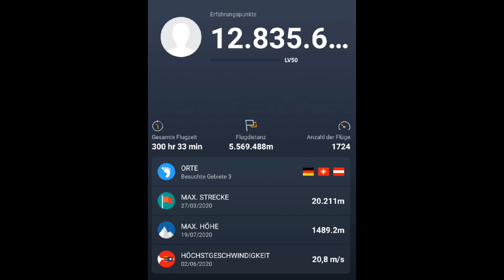Dji Mavic 2 Zoom after 300 flight hours 5569km and 1724 flights